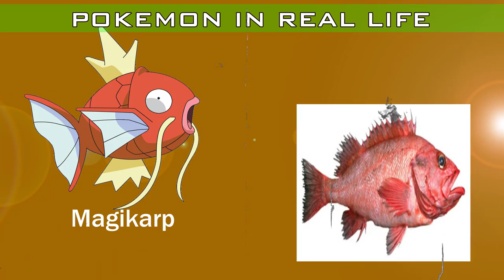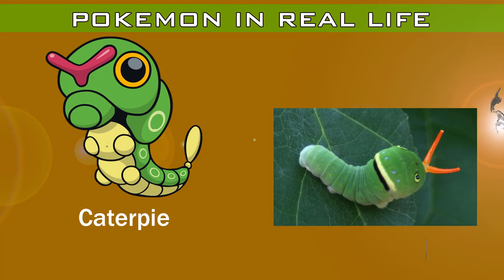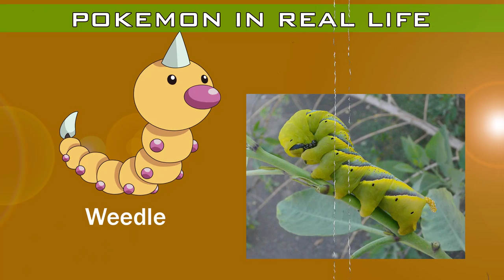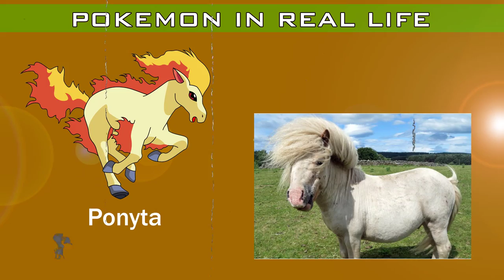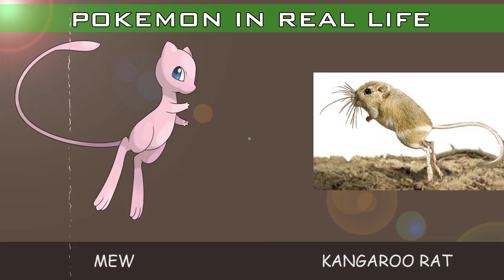What is the inspiration for Pokémon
Almost 1000 pokemon appeared. But do you know where the inspiration for the author to sketch out the pokemon characters comes from?
0:00 Video content
6:01 My working corner